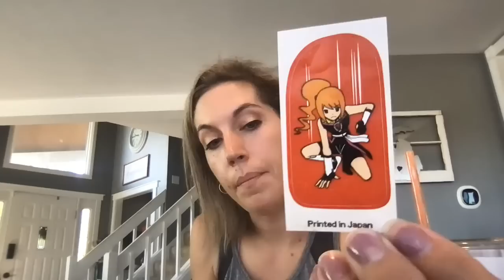Fasting Foodie Friend Chat LIVE